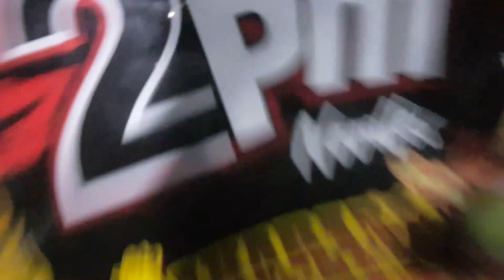2pm akhabare chicken 🍗| 2X 🌶spicy noodle challenge | Nepali | Mr. Dari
Welcome back everyone, i came back with new challenge video. Despite of having low tolerance for spicy food, we did this challenge. Please support us.

My previous spicy chips challenge is also mention below.